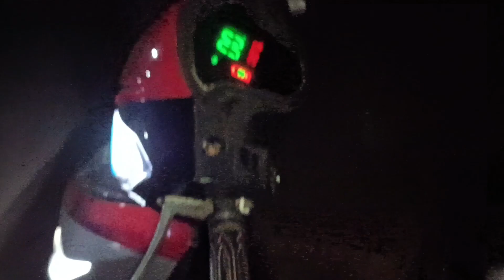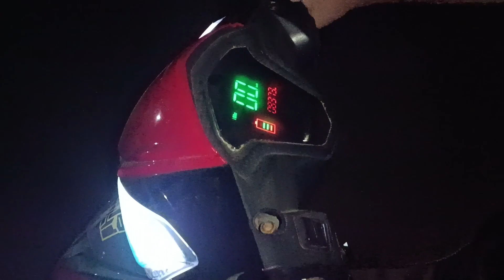don't buy this vehicle 😡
they sold us this cheap Chinese scooty for 90,000 rupees and their services are stupid!
and they tell us to service that vehicle from other
showroom 😡. our kind request please don't buy this  🙏🤢

editing device:
👉Vivo V21e 5G

mic:
 👉boya BY M1 pro

thumbnail editing app:
👉 PicsArt